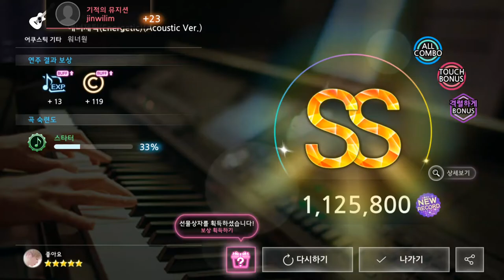170816 더뮤지션 워너원 에너제틱(Energetic)(Acoustic Ver.) (격렬하게)